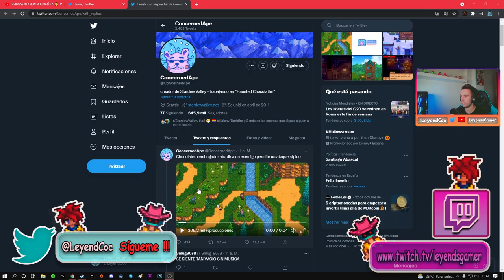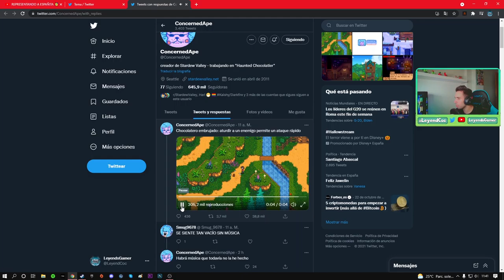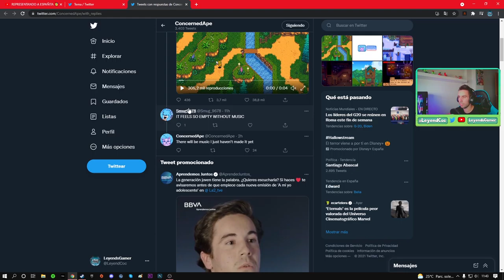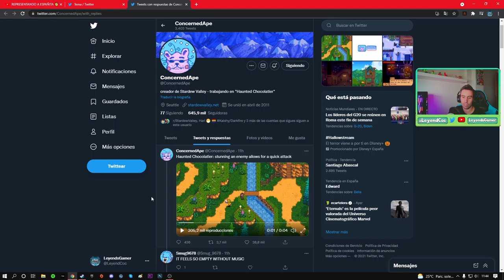EL COMBATE DE HAUNTED CHOCOLATIER - NUEVO JUEGO DE @ConcernedApe - NUEVAS NOTICIAS